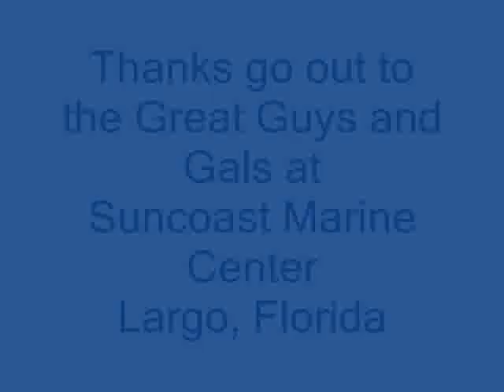Reviving a 20 year old Evinrude 2 HP outboard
Bringing a 1997 2 HP Evinrude outboard motor back to life!